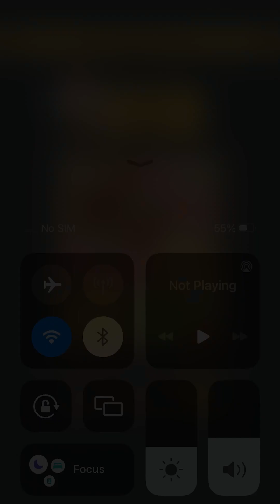QS8 🐒QSWaterMelon🐒 スイカゲームはストレスフル（スイカゲーム）QS WaterMelon!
スイカゲーム a Japanese game thats hugely popular in Japan.